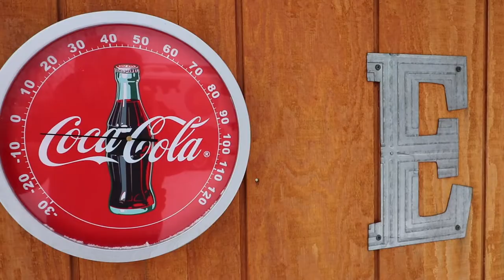It's "On Me Monday" Ep. 2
Alex rants about high school boys and we surprise a great local business with Free Breakfast Burritos!